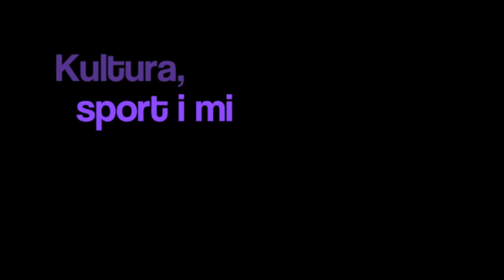Kultura, sport i mi E01 - Nemanja Milovanovic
Prva epizoda ovog serijala, datum: 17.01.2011. Nemanja je prvak države u džudu, na raznim natjecanjima je osvoio preko 130 medalja. Od njega sam dobio snimke(neki su nešto manje kvalitete), da bih napravio ovaj video. Nemanja ima svega 11 godina.